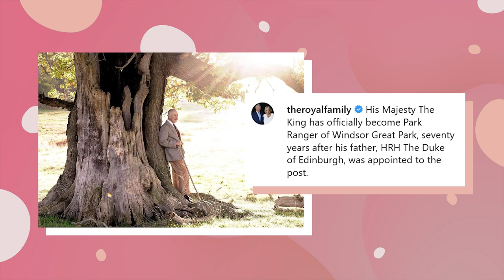An Inside Look At King Charles' Royal Birthday Celebration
King Charles turned 74 on November 14th. It’s his first birthday as king and the first one without his mother, Queen Elizabeth. So how did the Royals celebrate the big day?

The new king kept things pretty chill for his birthday this year. This probably has to do with his mother’s recent passing and the fact that, this year, his birthday landed the day after Remembrance Sunday. But he was honored with a brand new birthday photo, social media wishes from Prince William and Princess Kate, and special salutes by artillery companies and bands. Harry and Meghan didn’t publicly wish King Charles a Happy Birthday, and we don’t know if they reached out privately. King Charles has held big celebrations for his birthday in the past, and many wonder if he’ll follow in his late mother’s footsteps and hold a second birthday in June, when the weather is nicer. Time will tell!

Do you think Charles will make up for his low-key birthday by going all out for his upcoming coronation?

Chapters:

00:00 Intro
00:13 A Low-Key Birthday
00:54 The Birthday Photo
01:29 Social Media Shout Outs
01:44 Snubbed?
02:20 Changing Of The Guard
02:43 Other Tributes
03:06 Past Birthdays
03:55 Two Birthdays?
04:34 Spending Time With Camilla
04:54 Getting Older

Written by: Emily R
Narrated by: @blakelylindsey
Edited by: StevenSune